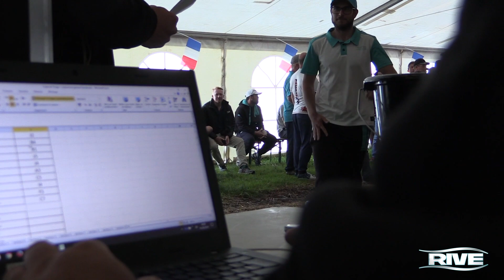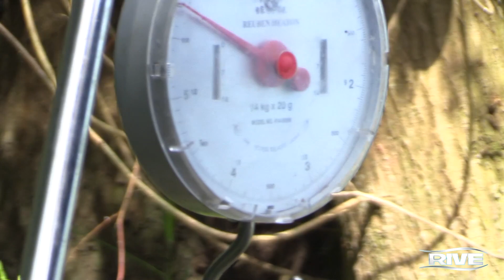MASTER RIVE 2019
Le Master RIVE 2019 en vidéo ! 6 nations représentées, 84 pêcheurs, des lots d'exception, découvrez le récapitulatif de cette compétition unique qui a eu lieu au lac au Duc de Plöermel.